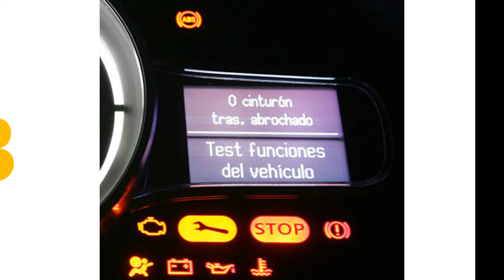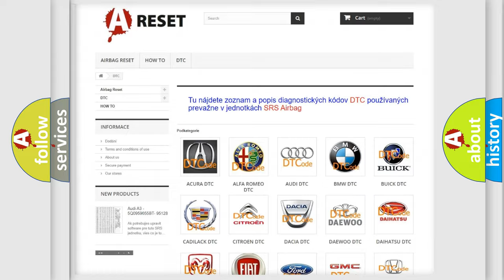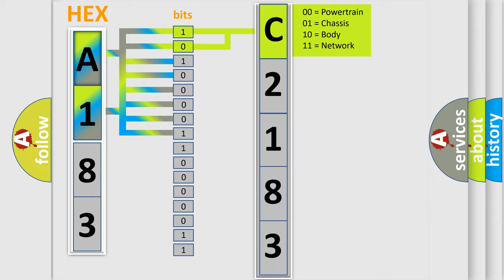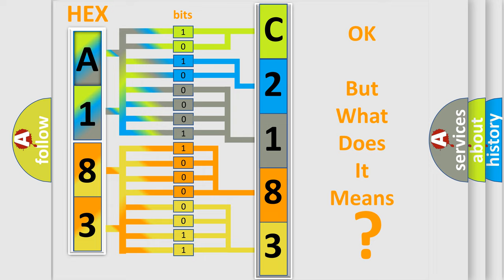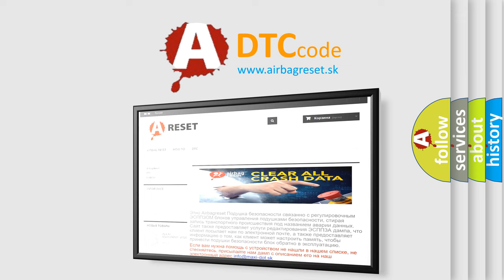DTC Scion C2183-83 Short Explanation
Contents:
0:21 Basic DTC analysis according to OBD2 protocol standard.
1:48 Insight into programming
2:58 A diagnostically understandable description of the Diagnostic Trouble Code
3:05 Basic error definition

Make:
Scion
Code:
C2183 83
Definition:
Adjustable Foot Pedal Position Sensor Circuit
Description:
System voltage to the MSM must be 7-16 volts.
Cause:
The position sensor input to the MSM is not within the 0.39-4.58 volt range.